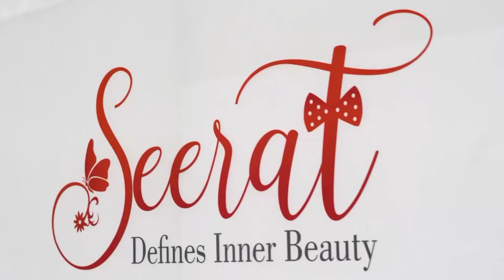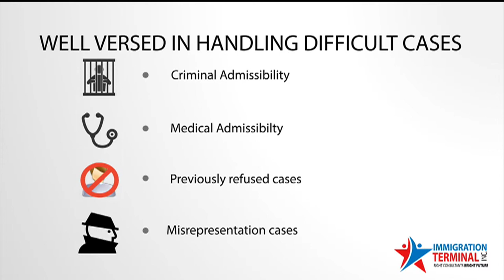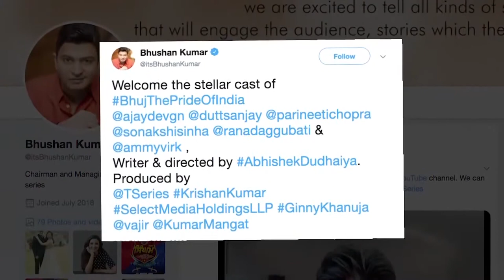News English Canada 21st March 2019